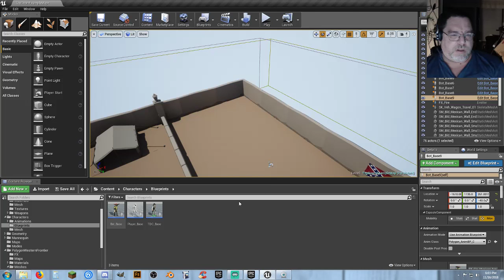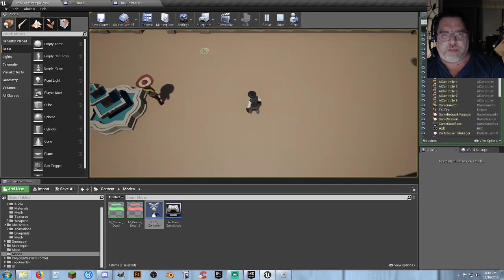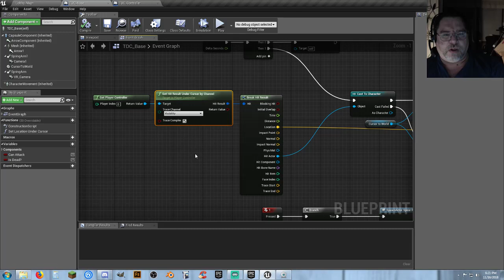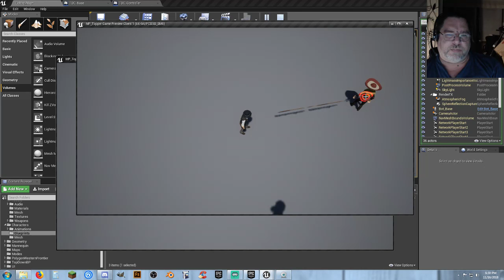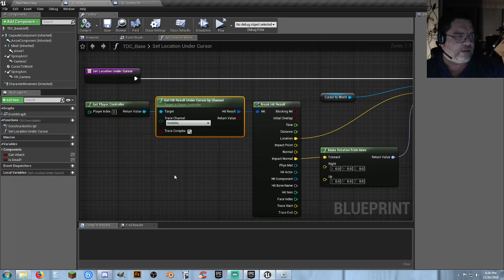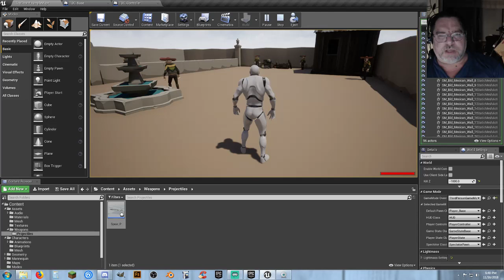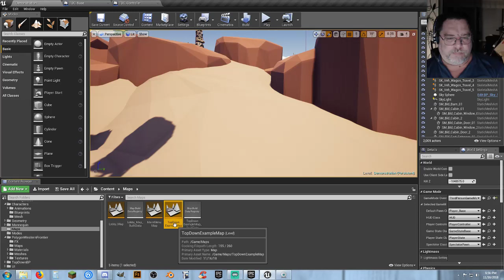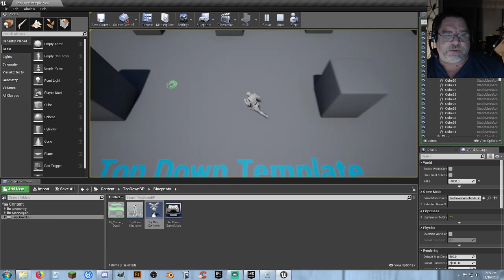UE4: Top Down - Lessons Learned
Learning while screwing around is valuable.  Sometimes when we are not working hard we can learn good things.